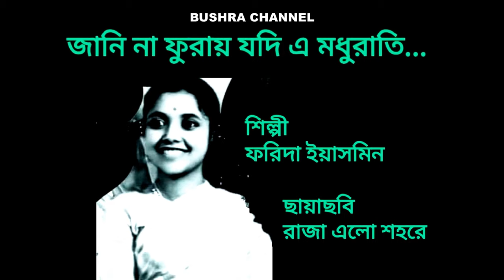জানি না ফুরায় যদি এ মধুরাতি/Jani na furay jodi ei modhu rati- ছায়াছবি - রাজা এলো শহরে.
জানি না ফুরায় যদি এ মধুরাতি- Original Sound
Jani na furay jodi ei modhu rati- Old movie song
ছায়াছবি- রাজা_এলো_শহরে.
Movie- Raza elo shohore
শিল্পী - ফরিদা_ইয়াসমিন.
Singer- Farida Yasmin
অভিনয় -.?
পুরাতন বাংলা ছায়াছবি.

THANQ